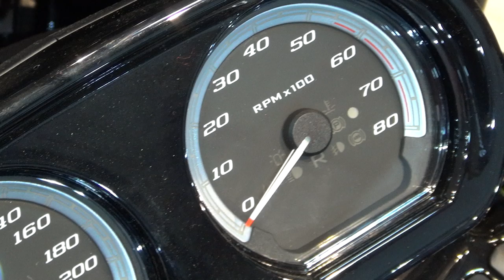Harley-Davidson 114 Limited (2020) Exterior and Interior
2020 Harley-Davidson 114 Limited motorcycle seen from outside and inside. The vehicle has 1,868 ccm engine.

The motorcycle was presented at MotoBike Istanbul 2020.